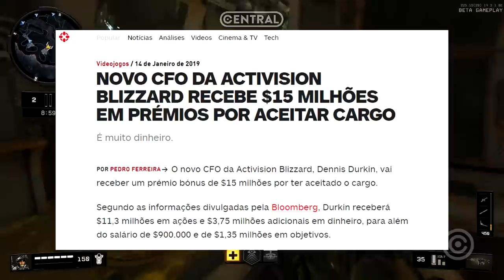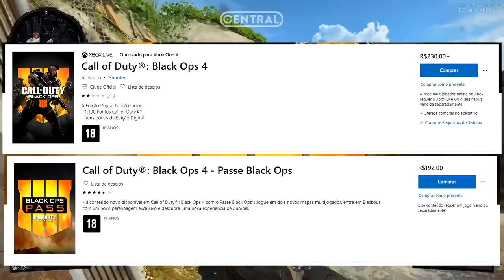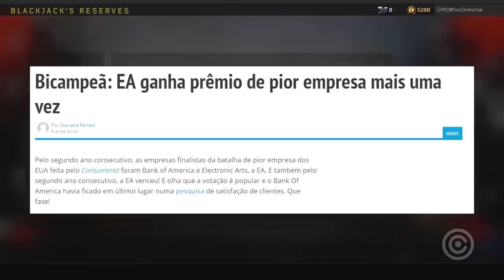NOVA Loot Box ESCROTA de Black Ops 4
Aparentemente a Activision Blizzard não conseguiu lucrar o bastante com o COD Black Ops 4, e então... eles querem mais!